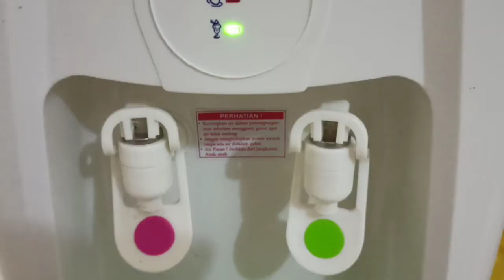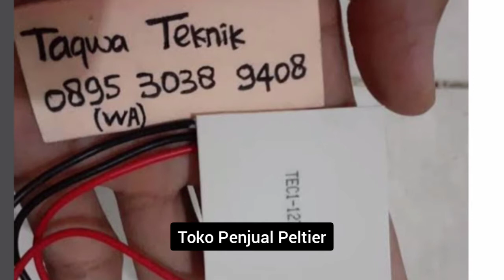Dispenser Tidak Dingin || Peltier salah satu penyebabnya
Video saya ini memberikan informasi bagaimana mengetahui jika dispenser Anda tidak dingin.
salah satu penyebab adalah peltier yg rusak.
bisa juga karena ada kerusakan lain.
tapi kerusakan peltier adalah salah satu penyebabnya juga.
Terima kasih.
Salam hangat.
Okta Pranajaya